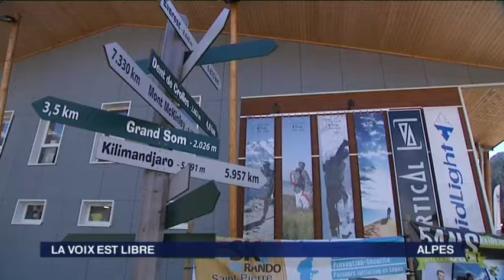La voix est libre - Parc régional, parc national quel développement économique sur ces territoires